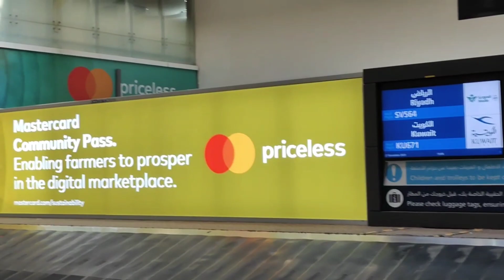Cruise dinner in Dubai| Entertainment show|Dubai Tour